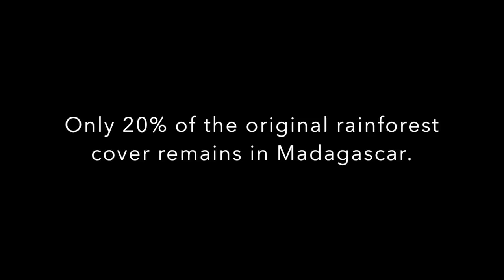Andasibe National Park